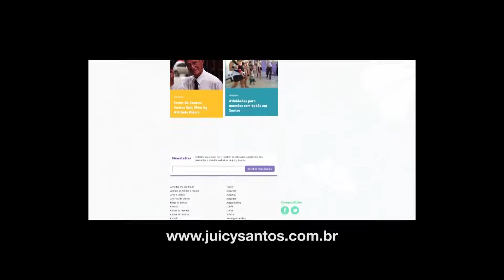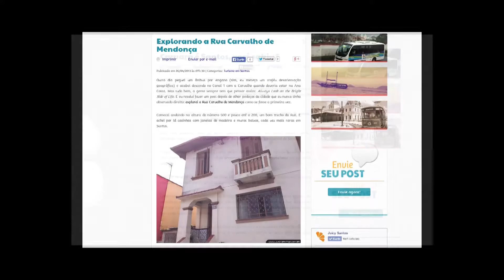Chamada para o Juicy Bazar | Programa JB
Confira o bate-papo com Ludmilla Rossi, falando um pouco do Juicy Santos, e de uma das iniciativas do blog pra você consumir moda de um jeito consciente e ainda ajudar o Instituto Alguém no tratamento de crianças com câncer, que é o Juicy Bazar.
Aperte o play e saiba mais!

Sábado, dia 31 de maio 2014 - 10 hrs às 18 hrs
Local: Rua Carvalho de Mendonça, 238